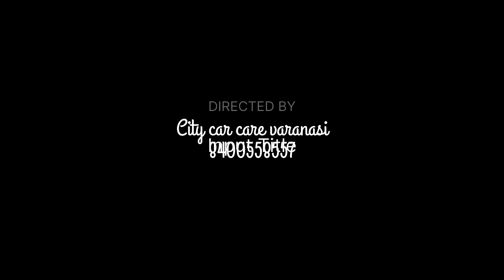ultra comfort seat cover iNSTAAL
all car seat cover
City car care
nadesar varanasi